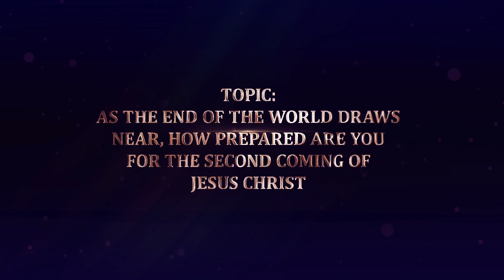Do murderers, drunkards revellers etc. have a place in heaven? (Lesson 7 Twi)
Do you find yourself in an act the Bible speaks against but ignoring? Hold it right there! The Bible says sinners will NOT go to heaven!
"Envying, murders, drunkenness, revellings, and such like: of the which I tell you before, as I have also told you in time past, that they which do such things shall not inherit the kingdom of God. Eph. 5:21 kjv

For details of this and more, Join the Narrow Way Gospel Revival Message Lessons with Pastor Bempong Yeboah now on this Channel